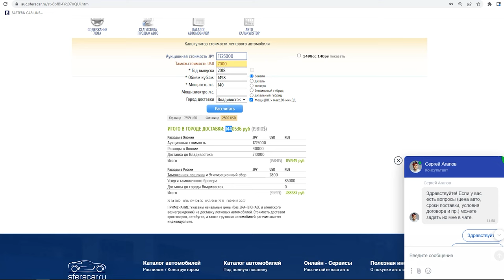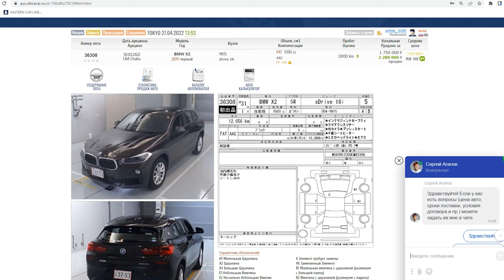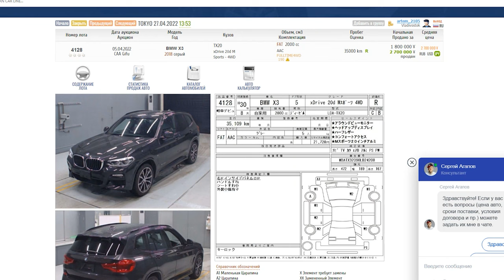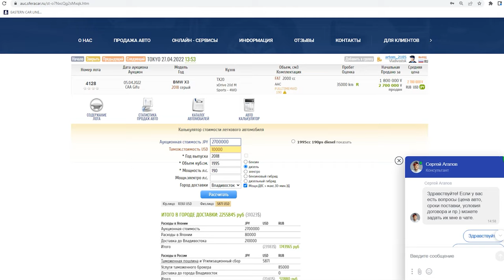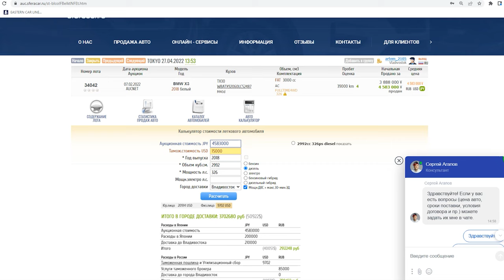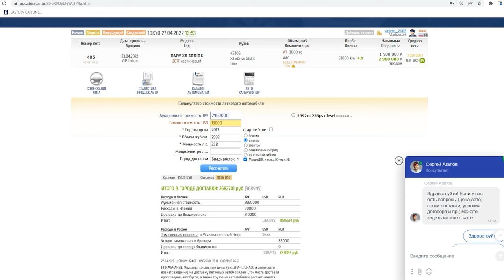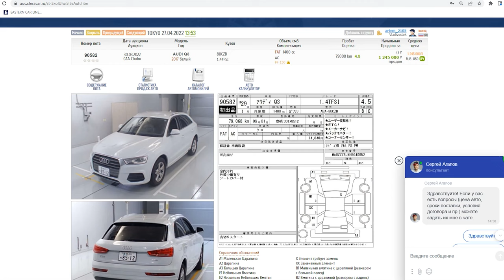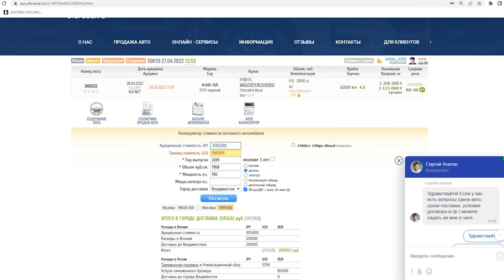ЕВРОПЕЙСКИЕ КРОССОВЕРЫ🔥АКТУАЛЬНЫЕ ЦЕНЫ ✅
Сегодня в выпуске:

💥ПОДБОРКА ЕВРОПЕЙСКИХ КРОССОВЕРОВ

⭐️Покажем как изменились цены
⭐️Расскажем почему выбирают эти модели
⭐️Объясним почему машины на аукционах могут дешеветь

— ТАЙМ-КОДЫ

1️⃣BMW X1 0:33
2️⃣BMW X2 1:55
3️⃣BMW X3 3:23
4️⃣BMW X5 5:38
5️⃣AUDI Q3 7:17
6️⃣AUDI Q5 7:58

Диапазон дат покупки от 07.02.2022 до 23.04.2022